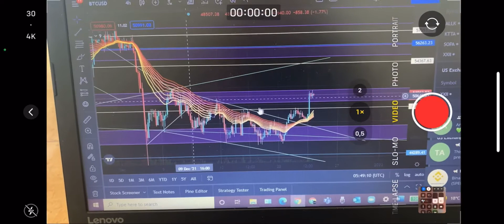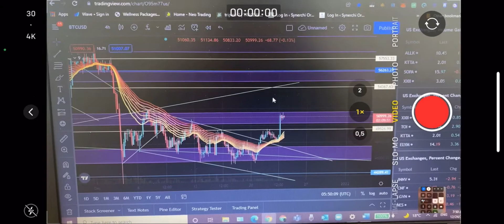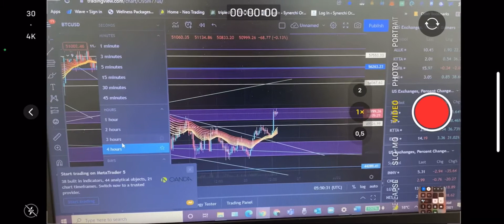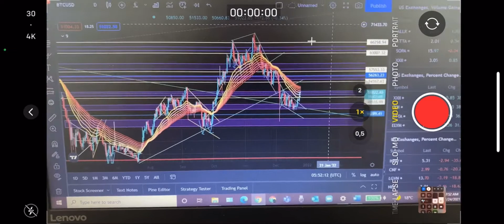BITCOIN BREAKS OUT!!!!! DO WHAT YOU NEED TO ASAP!!!!!! ✨😎🔥🔥🔥😎✨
Blessings beautiful souls! I will relate the importance of health & how it plays a critical role in giving you the best opportunity at peak performance throughout your day & life. ✨🤩✨

1- Probiótics with coconut water
2- Our full range of capsules listed as per below
- Iron Plus
- Moringa
- Tone & Glow
- Belly Burn
- Spirulina
- Metabolight
- Brain Boost
- Kelp
3- Then I blend the following to make my tonic:
- 2 tsp of purple sweet potato powder
- 2 tsp Super Berries Shake
- 2 tsp Baobab powder
- 1 tsp 70% Hemp protein powder
- 1/2 tsp black cumin seed oil
- 1 tsp Bee 🐝 friendly honey 🍯
- Coconut water and ice cold water half half
4- Then 1 tbsp of Colloidal silver

Hashes
Websites I use:
Go check out my favourite places to take care of my health & wealth & what I’ve learned…

HEALTH LINKS:
Sweatcoin (Check out this free app — It Pays to Walk 🚶)

The Prosperity Formula & how to start your profitable online business today

Binance (You get 10% & I get 10% when you make a deposit with my link)
BlockFi (BlockFi makes it so easy to buy/sell crypto and get loans! Join BlockFi now to get a bonus when you fund your account!)
Valr (If you are in South Africa, use this app to start your portfolio. Join South Africa’s most rewarding bitcoin and crypto exchange. Use my link to save on fees and get rewarded).
Stormgain (This is a mining & trading app & gets your $4 free BTC when you use my link and activate your collections).
Bybit + BONUS (Derivatives Trading – Get a $20 USDT bonus when you join me on Bybit, plus $600 awaits you in the rewards hub)
Luno (When you deposit R500, we both get R25 in BTC)
Crypto.com (when you sign up we both get $25)
Celsius (sign up & earn $50)